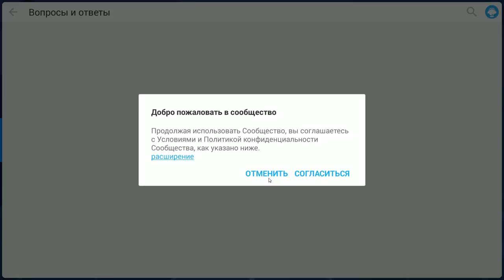Jellynauts #2 И СНОВА В БОЙ !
Jellynauts - управляйте желейным героем и проведите его по обширной арене. Сражайтесь с многочисленными соперниками и побеждайте в битвах. Приготовьтесь к веселым и динамичным битвам на аренах этой игры для Андроид. Ведите своего персонажа вперед. Атакуйте встреченных на пути врагов при помощи меча, топора или другого оружия. Усиливайте героя с каждой победой и поднимайтесь все выше и выше в рейтинге. Приобретайте для персонажа забавные костюмы и вооружение. Объединяйтесь с друзьями и бросьте вызов другим игрокам со всего мира.

Особенности:

Различные режимы игры
Забавные персонажи
Разнообразные улучшения
Сражения с другими игроками
Таблица лидеров